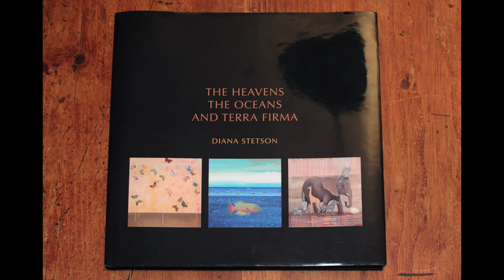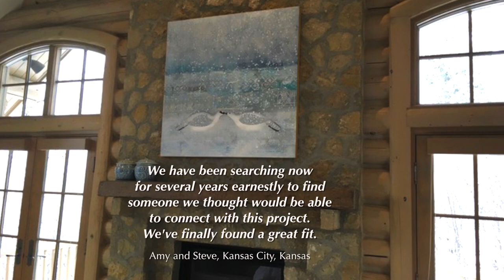Commissioning a Stetson Painting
NM painter Diana Stetson creates high quality oil and mixed media commissioned works of art on panel for home and office at an affordable price.  In 2 minutes you will see the range of her palette and style, her working methods, and testimonials from pleased collectors.